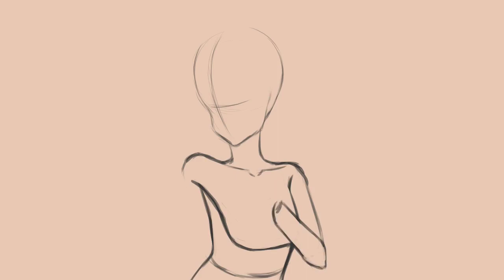[Krita Speedpaint] Quick random drawing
Software used:
Krita - Drawing and recording
Shotcut - Editing